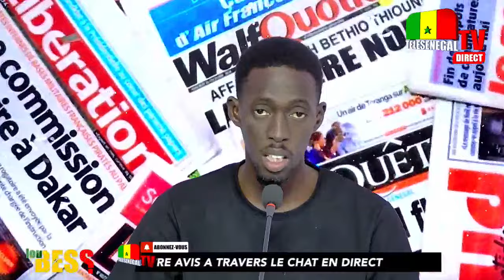Maabo la grande surprise ? 😮 du concert de Mia guisse au Casino de Paris avec Wally seck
Xoulo Mame ndiaye savon et Kya luxe… La réponse salée de Racky à… Adamo…